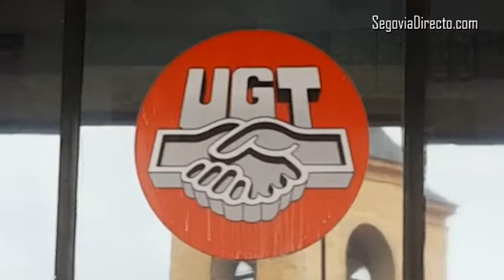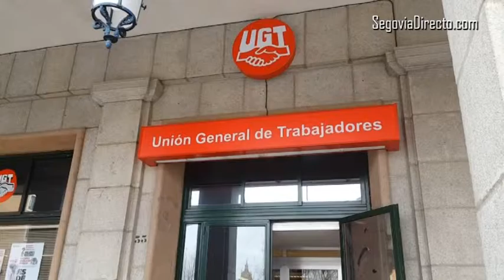UGT y CCOO en Segovia se suman a las reivindicaciones por el juicio a trabajadores de Airbus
Los sindicatos consideran que este juicio, en el que se aplica el artículo 315.3 del código Penal, castiga el derecho a huelga y la defensa de los derechos laborales de los trabajadores españoles.